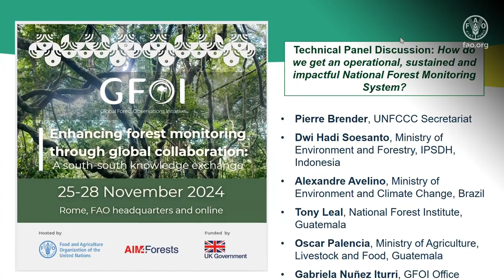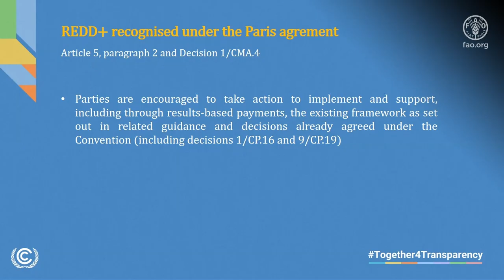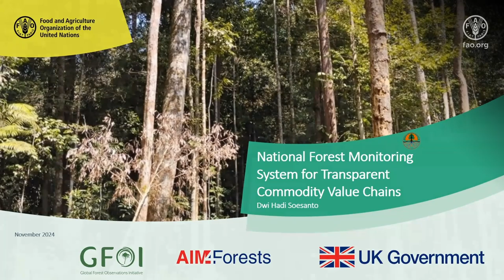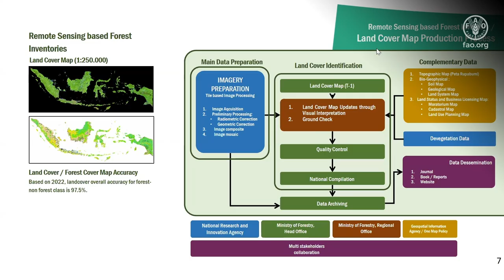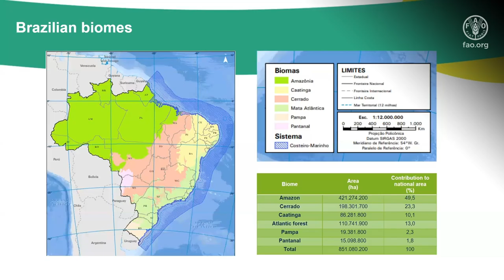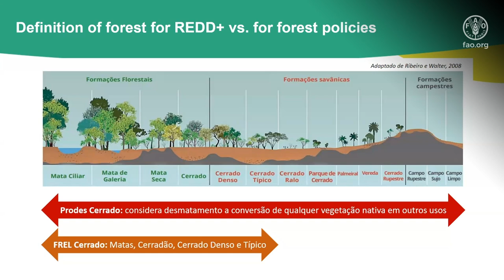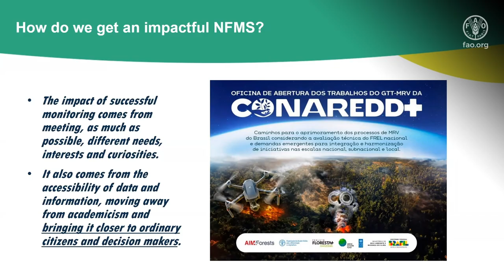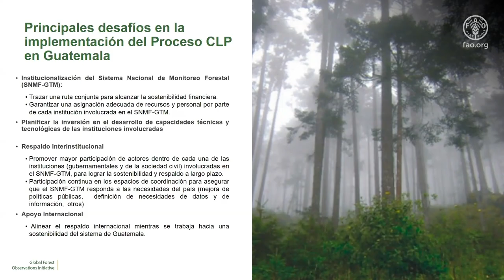Discussion mondiale : L'évolution du contexte de la surveillance nationale des forêts – Partie 2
Le forum mondial «Améliorer la surveillance des forêts grâce à la collaboration mondiale : un échange de connaissances Sud-Sud»  (Rome, 25 - 28 novembre 2024) a débuté par une session conjointe du contexte de la surveillance nationale des forêts. Elle comprenait une table ronde et le lancement de solutions autour de trois thèmes principaux : la surveillance des forêts pour des chaînes de valeur transparentes, la planification nationale pour une meilleure surveillance, et les systèmes de mesure, notification et vérification (MRV).

Cet échange, organisé par la GFOI et la FAO dans le cadre du programme AIM4Forests, financé par le Royaume-Uni, explore les contextes émergents pour une surveillance forestière renforcée.